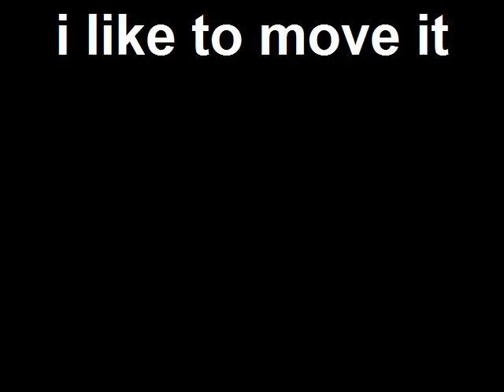i like to move it move it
dancing around